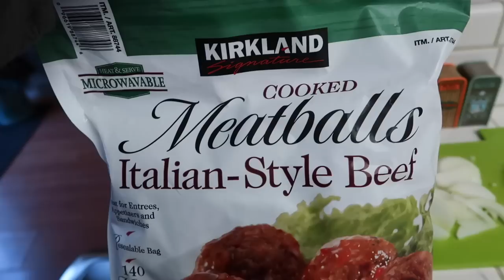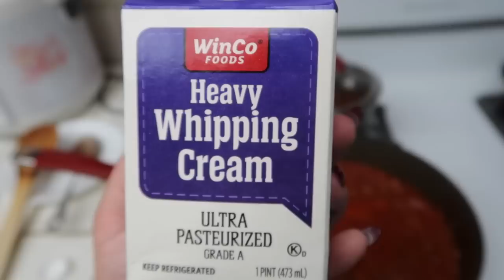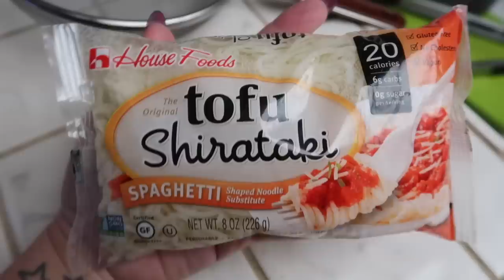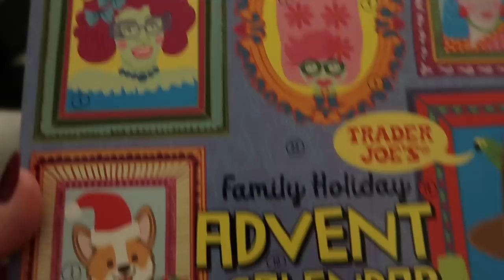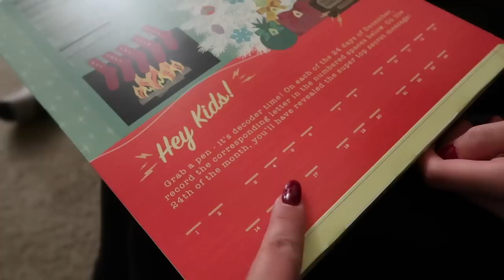VLOGMAS 2020 DAY 1 - I KNOCKED HER DOWN & SHOPPING AT TJ MAXX!